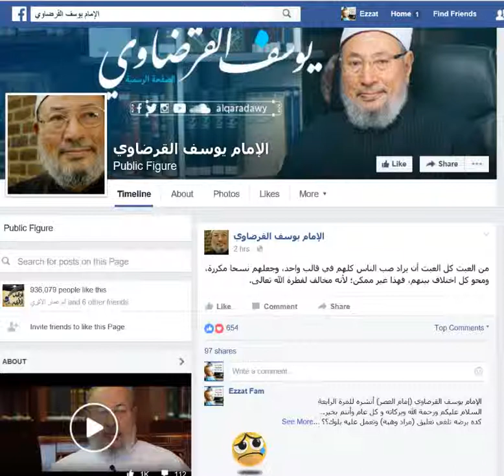تعليقي أو سؤالي في موقع الإمام القرضاوي الذي ألغاه الأدمن لا أدري هل لصعوبة السؤال؟؟؟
إذا كنت لم أجد إجابة عند الشيوخ فمن أسأل غير الإمم القرضاوي؟؟؟ عندما يتم إلغاء سؤالي سأشك أنه لا إجابة عليه وأن استنتاجي صحيح أن القرآن ليس من الله
ملاحظة هامة: من يريد التعليق على الفيديو يدخل على هذا الرابط في فيسبوك